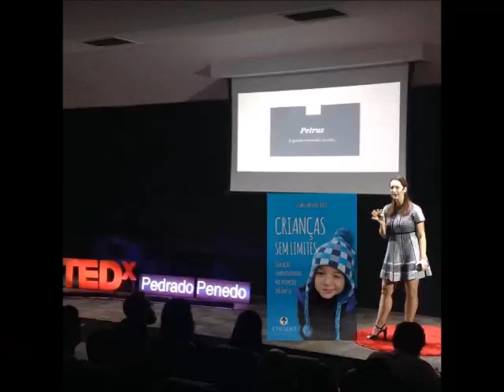Doença que nem médico cura - Livro "A Criança" de Maria Montessori - Trechos comentados - Vídeo 6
Para receber o livro "A Criança" em pdf quando acabarmos esta série de vídeos sobre o livro é só seguir estes passos:
2. Seguir o perfil @Isa.Minatel no Instagram.
3. no facebook e marcar 5 pessoas.
4. Deixar um comentário num dos vídeos desta série com os dizeres: "Quero o livro 'A Criança', o link do meu compartilhamento é ... (copiar o link)... e enviar um email para com o assunto: quero receber o pdf do livro 'A Criança' "

Acesse e conheça nossos atendimentos online.